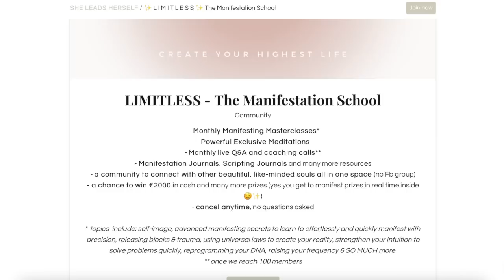The Secret to Make Manifestation Work EVERY TIME! law of assumption / neville godddard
€10 off with code "ABUNDANCENOW" 💜

In this Neville Goddard related video, we discuss the Law of Assumption, which is the secret to making manifestation work EVERY TIME! This law is one of the most important principles in the universe, and it's the key to unlocking your unlimited potential. If you want to achieve anything in your life, you need to learn how to use the Law of Assumption. This video will teach you how to do just that, and make manifesting your desires a reality!

✽ Free Copyright Music I use for my videos (free 30 Day trial with my link) :

✽ CAMERA I USE

✽ LENS FOR BLURRY BACKGROUND

✽ VLOGGING CAMERA

PS: if you're reading this type "COCO SQUAD! 🥥🥥🥥" in the comments :p

the secret to making manifestation work EVERY TIME! Neville Goddard ✨ law of assumption  tags: